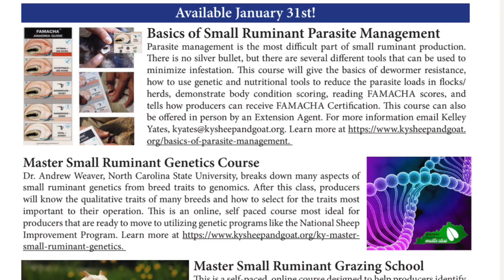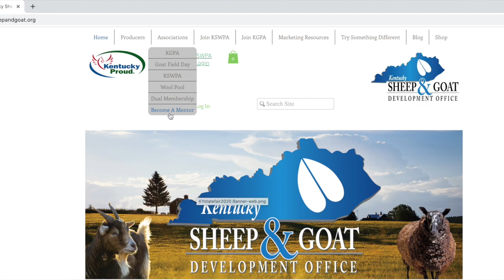Master Small Ruminant Classes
In January, the Kentucky Sheep and Goat Development Office released the KY Master Small Ruminant Classes, which are five online, self-paced classes focusing on grazing, nutrition, genetics, parasite management, and wool production. The classes are designed for producers who are interested in improving their knowledge and skills so that can practice more profitable management. The KY Master Small Ruminant Grazing Class will help producers learn how to choose, manage, and harvest forages to increase pasture production and make feeding more efficient. The Kentucky Small Ruminant Nutrition Class will help producers take their feed bill into their own hands by matching their pasture and hay resources with the nutrient requirements of their animals in all stages of production. The Master Small Ruminant Genetics Class is for people ready to make genetic improvements to their flocks or herds and want to be able to select the appropriate genetic enhancements to meet their marketing goals. The Basics of Small Ruminant Parasite Management Class provides producers all they need to know to develop a comprehensive battle plan for parasites within their animals. The KY Wool School will help people who are interested in starting a wool production flock. Producers will learn how to identify the optimum breed, provide the proper nutrition and health care for maximum wool production, and aquire skills to prepare wool for value added products. The KY Wool School is a great add-on to the Small Ruminant Profit School class. All of these courses are great options for producers seeking County Ag Improvement Program (CAIP) education hours.